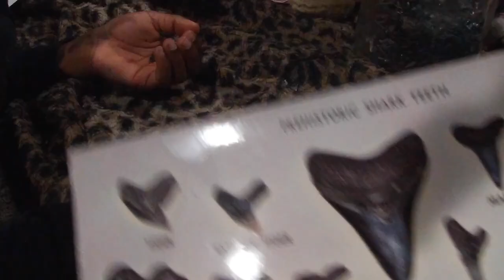KJ The Champ JACKSON - FliGhts BeFore FiGhts - FloRida To ColoRado !